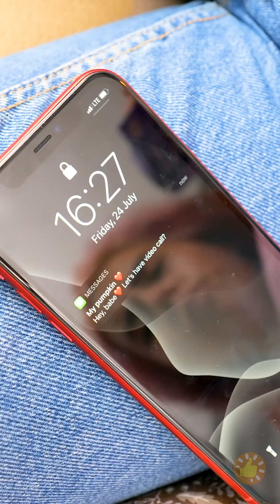OH NÃAAAO! 17+ COISAS QUE AS GAROTAS DEVERIAM SABER A RESPEITO DO PERÍODO MENSTRUAL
MINUTAGENS:

00:01 Eu vs Comida
01:04 Truques de emergência para "aqueles dias"
02:12 Quando você é uma namorada cuidadosa
03:10 Como se livrar rapidamente dos pelos indesejados
03:48 Truques para um encontro noturno
04:36 Maneiras legais de resolver os problemas incômodos